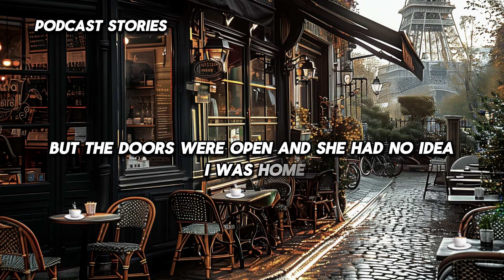caught wife cheating with a coworker but attempted to deceive her daughters by saying she was...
caught wife cheating with a coworker but attempted to deceive her daughters by saying she was working late at the office. Cheating wife Story, Infidelity Story, Audio Story.